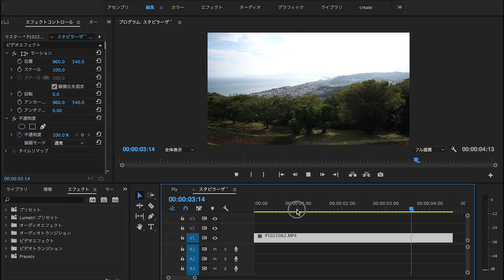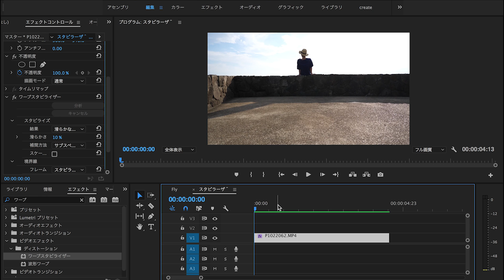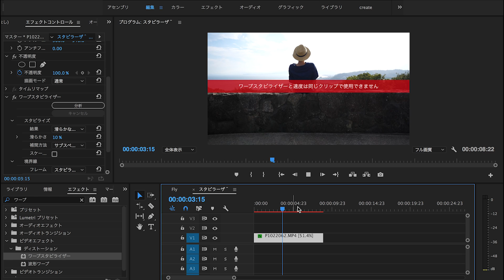スタビライザーエフェクトのやり方 Adobe premire pro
スタビライザーエフェクトぜひ試して見てください！

A video by Yusuke Okawa